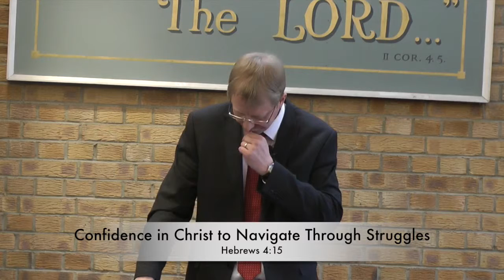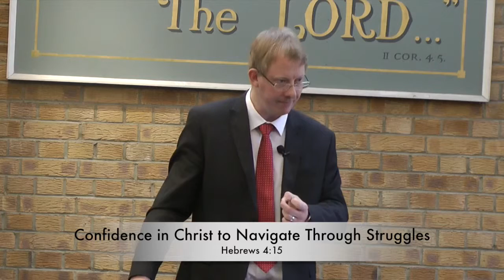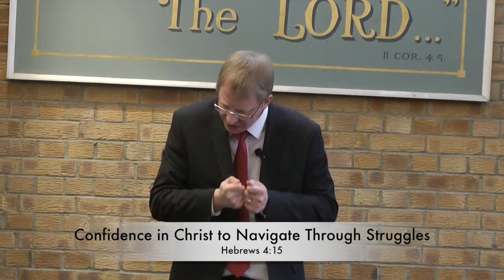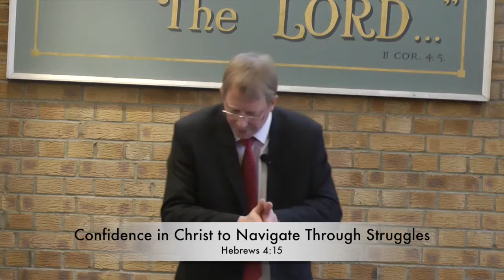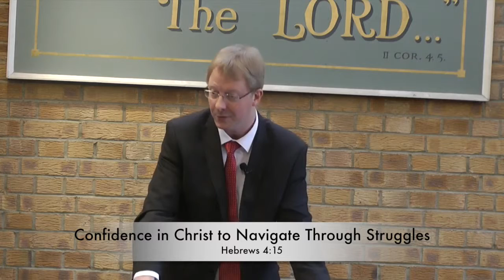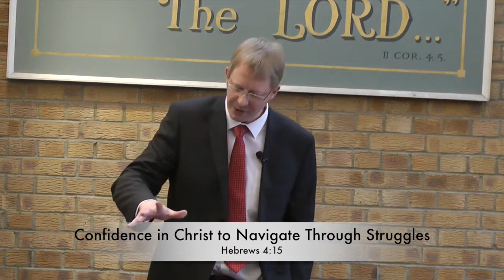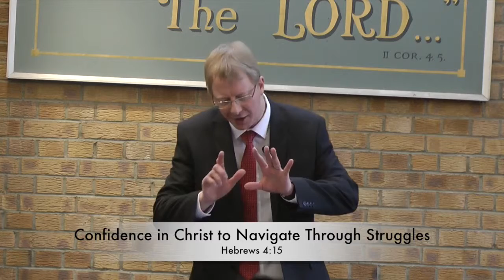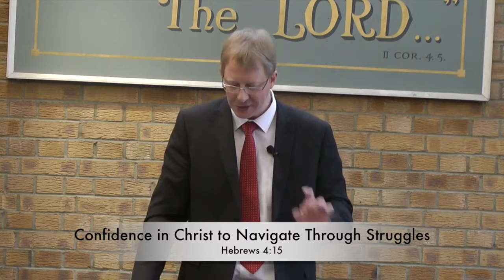Confidence to Navigate Through Struggles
Morning Service 19th February 2017
Hebrews 4:15
(Confidence in Christ - Part 2)